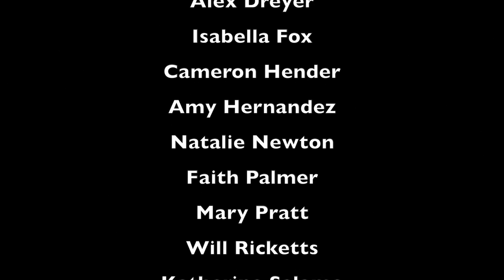A Notorious Bushwacker: The Sad Story of Billy the Frenchman (AD)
This is the audio description version of A Notorious Bushwacker: The Sad Story of Billy the Frenchman.